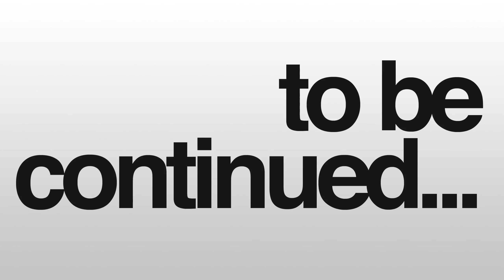Boys-Only Triple-Bed - Tea & Bredbu Play Minecraft Ep.20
to watch Bredbu's perspective!

We're trying out separating the streams for this week's episodes to see how y'all like it and will base our decision off your response - let us know what you think!